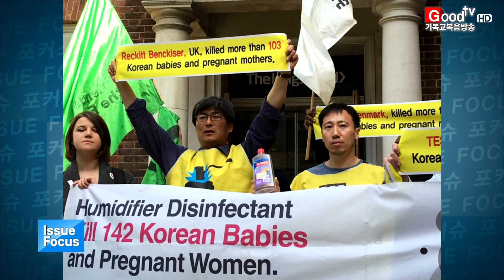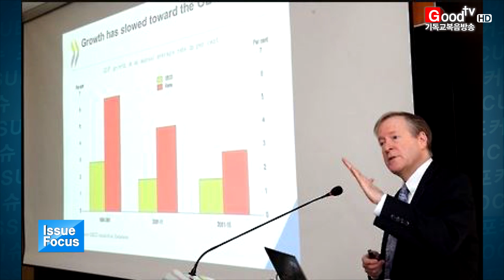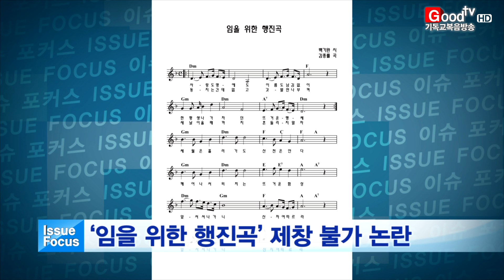[Goodtv News 20160517] 이슈 포커스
오늘의 사회이슈를 김민정 기자가 종합해드립니다.

오늘의 이슈포커스 김민정입니다.

1. 가습기 살균제 피해자들이 정부와 제조판매 업체를 상대로 100억 원대 소송을 제기했습니다. 소송에 참여한 436명 중 사망 피해자는 5천만 원, 폐손상 등 질병에 걸린 피해자는 3천만 원의 배상액을 각각 청구했습니다. 재산 및 정신적 피해에 따른 배상액을 모두 합하면 총 112억 원입니다. 변호인 측은 향후 법원 감정을 통해 손해배상 청구액이 5~10배까지 늘어날 수 있을 것으로 내다봤습니다.

2. 정부가 북중 접경지역 등에서 북한의 테러 또는 납치 가능성이 제기되고 있다며, 여행사들의 적극적인 협조를 요청했습니다. 정부는 16일 국내 주요 여행사들과 간담회를 열고, 여행객 안전에 각별히 신경써 줄 것을 당부했습니다. 외교부는 당분간 북중 접경지역 내 위험 지역을 방문하는 여행상품은 판매를 자제해 줄 것을 당부했으며, 여행객들에게 야간행동 및 단독행동을 삼가도록 안내하고, 낯선 사람의 접근을 경계할 것을 주문했습니다.

3. OECD 경제협력개발기구가 올해 한국 경제성장률을 2.7로 전망했습니다. 지난해 6월과 비교하면 0.9포인트 낮아진 수칩니다. OECD는 "한국이 최근 고령화, 생산성 정체, 수출 부진 등 어려움에 직면했다"고 진단했습니다. 이에 OECD는 한국 정부가 경제성장 뒷받침을 위해 재정을 확대할 필요가 있다며, 부양책을 쓴다면 성장률이 2.7보다 높아질 거라고 평가했습니다.

4. 국방부가 산업기능요원과 전문연구요원 등 병역특례 요원을 감축하는 방안을 추진 중입니다. 병력 자원이 감소함에 따라, 병역특례 요원을 현역이나 보충역으로 돌리려는 것입니다. 실제로 2020년대에는 연간 2∼3만 명의 병력 자원이 부족할 것으로 국방부는 전망하고 있습니다. 이에 국방부는 산업기능요원과 전문연구요원 선발 규모를 2018년부터 해마다 줄여 2023년에는 폐지하겠다는 계획입니다.

5. 국가보훈처가 5.18 기념식에서 ‘임을 위한 행진곡’에 대해 제창이 아닌, 합창 형식을 유지한다고 밝혔습니다. 찬반 논란이 해소되지 않은 상황에서 제창 방식을 강요할 경우, 또 다른 갈등이 유발될 수 있다는 이유에섭니다. 이에 야권과 시민단체들은 "5.18 민주화 운동의 정신과 역사를 담은 상징적인 노래를 국민 통합을 저해한다는 이유로 제창하지 않는다는 것은 5.18 민주화 운동 정신을 폄훼하는 것"이라며 반발하고 있습니다.

Gootv News 김민정입니다.